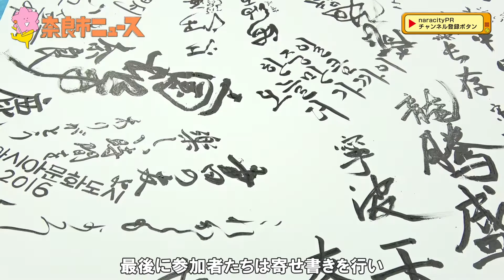奈良市ニュース 日中韓の「書」の交流 リオ五輪に向けて伊藤舞選手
東アジア文化都市2016奈良市　日中韓の学生たちが「書」を通して交流
リオデジャネイロオリンピックの女子マラソン代表　伊藤舞選手が市役所訪問
奈良クラブ　ファーストステージホーム最終戦